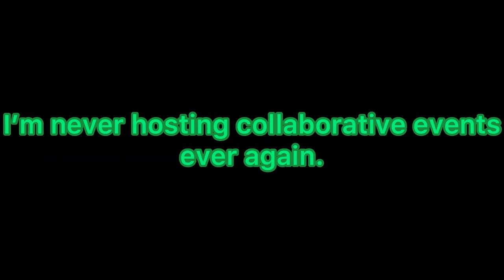taking a break.